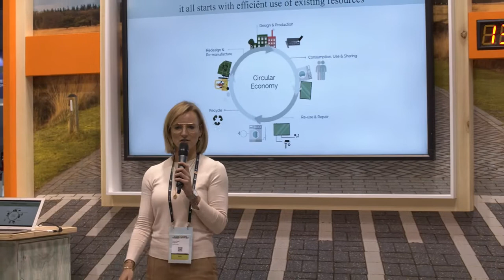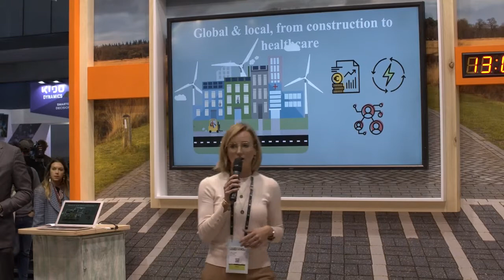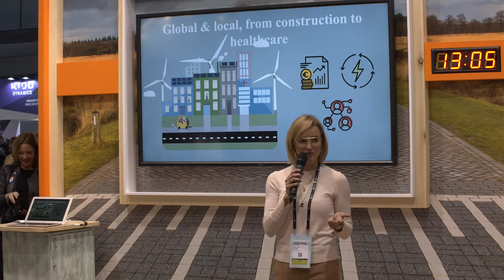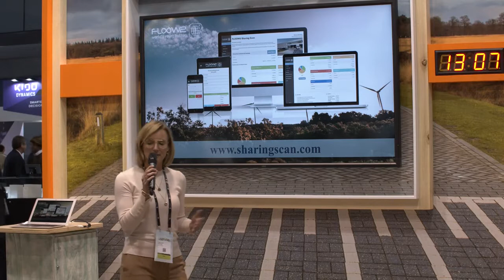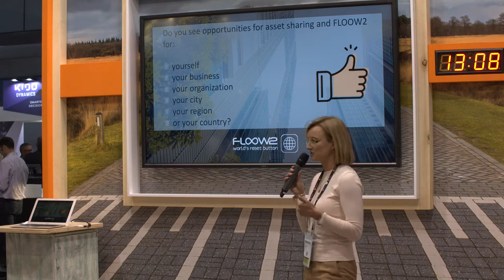Pitch FLOOW2 - Laury Zwart